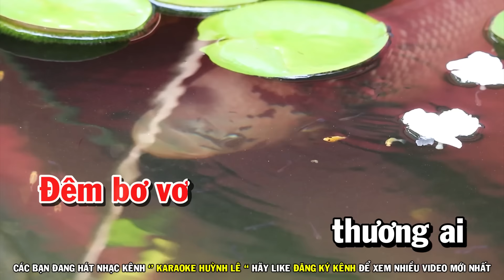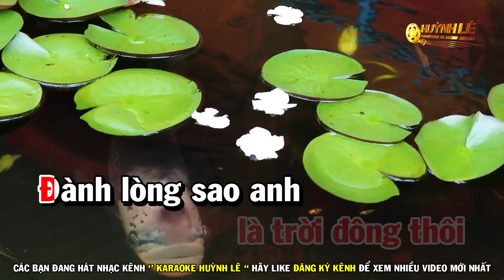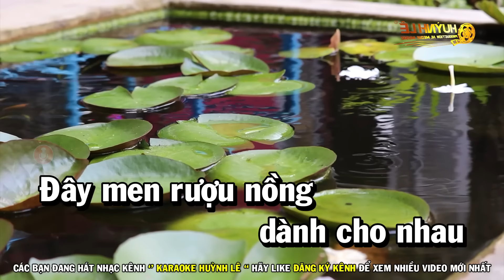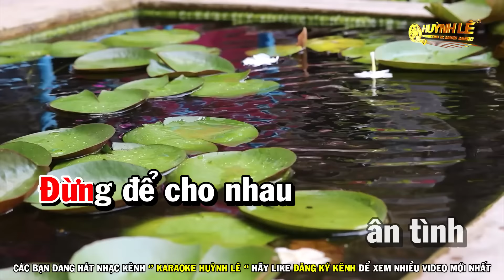Karaoke Đêm Bơ Vơ - Tone Nữ Nhạc Sống Huỳnh Lê